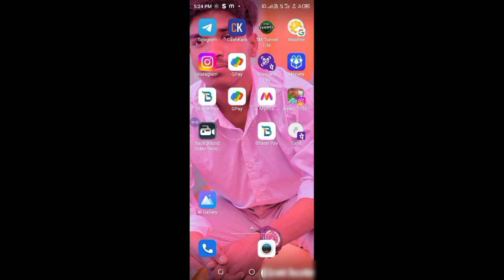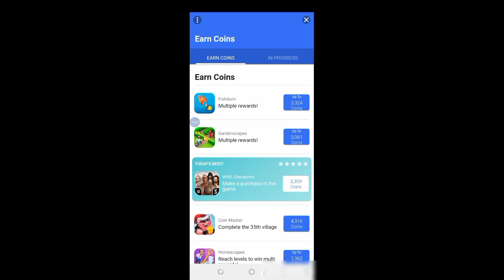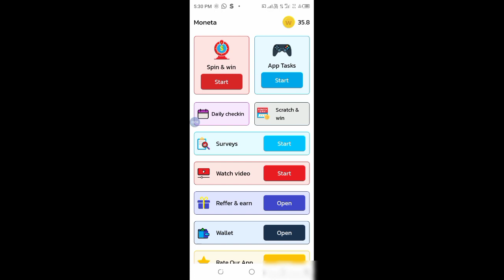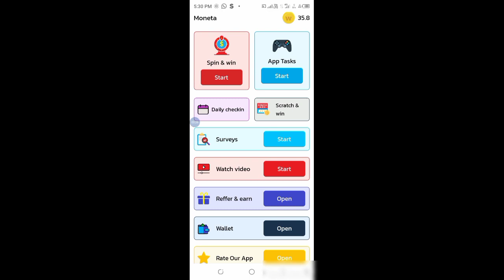paypal earning app||paypal earning app today|| डॉलर कैसे कमाए